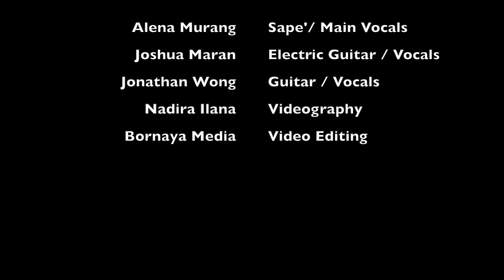Alena Murang | Live at Wonderfruit Festival 2018 (Thailand)